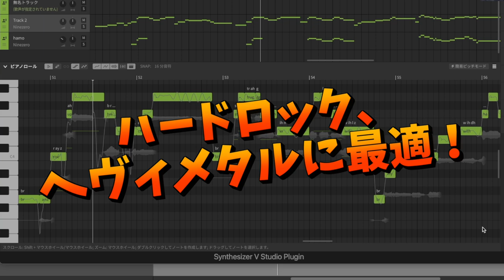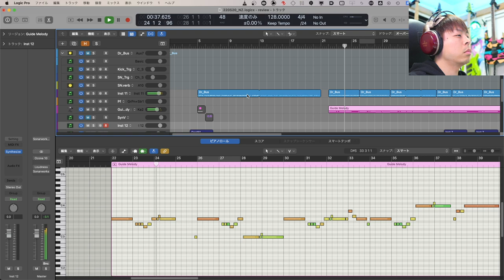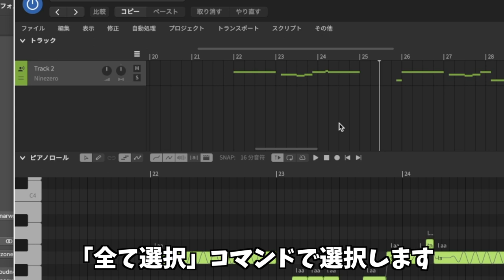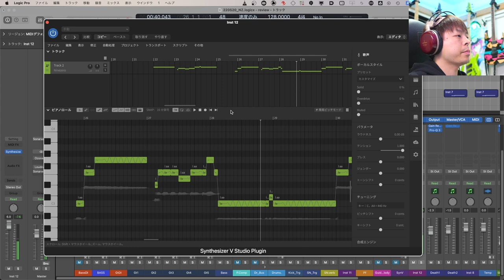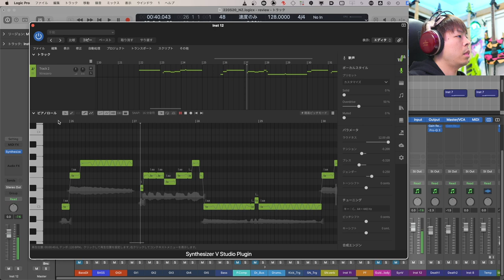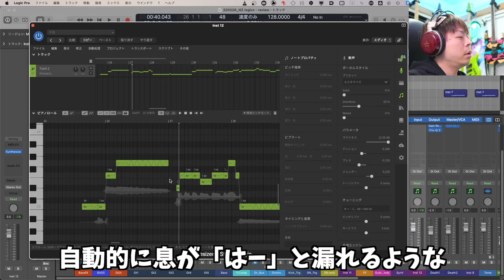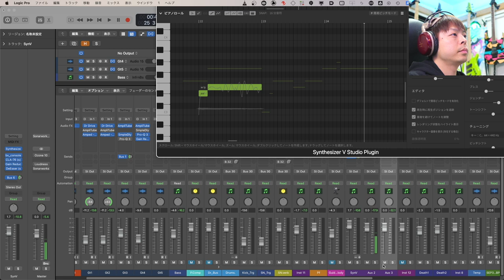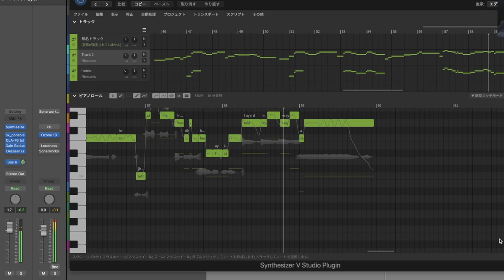待望のメタル向け合成音声！Ninezero - Synthesizer V を徹底レビュー！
*Click CC for Other Language Subtitle
00:00 - Start
01:03 - DAW上でプラグインとして起動する方法 - How to launch as a plug-in on a DAW
02:08 - メロディをMIDIからロードする方法 - How to load a melody from MIDI
03:18 - なにも調整していないデフォルト状態の歌声 - The default voice with no adjustments
04:16 - それっぽく鳴らすコツ：自動でノートを分割してメロディを調整 - How to make it sound like that: automatic note splitting and melody adjustment
05:33 - 歌声編集：ボーカルスタイル - Voice Editing: Vocal Styles
05:49 - Solid 100%
05:59 - Overdrive 100%
06:09 - Muted 100%
06:23 - テンション、ブレス、ジェンダーなど
06:45 - テンション 100%
07:07 - テンション -100%
07:15 - テンション -20%
07:39 - ブレス -32%
08:05 - ジェンダー 100%
08:24 - ジェンダー 25%
08:48 - Overdrive 100%
09:00 - Overdrive 50%
09:29 - ラウドネスでおおまかな音量調整 - Loudness for rough volume control
09:37 - 注意点：隣接するノートは繋げる - Note: adjacent notes should be connected
10:00 - ビブラートのかかり始める時間、深さ、周期 - Vibrato time, depth, period
11:25 - brで息継ぎを入れる - Breathing in the "br"
12:24 - 歌詞とハモリを加えた状態 - With lyrics and hammoly added
12:31 - ミックスで歪み系を加える - Add distortion system in the mix
12:42 - 歯擦音が強いときはディエッサー - De-esser for strong teeth grinding sounds
13:09 - リバーブを加えて出来上がり - Add reverb
13:16 - 各トラックを個別にマルチ出力する方法 - How to multi-output each track individually
14:50 - トラックのプラグイン設定をコピーする方法 - How to copy a track's plug-in settings

特別メンバーになると限定公開の動画が視聴できます！

Equipment Used

Camera
Panasonic LUMIX S5
Panasonic LUMIX GH5
Panasonic LUMIX GH5
Panasonic DG SUMMILUX 15mm/F1.7 ASPH.
Panasonic G 42.5mm/ F1.7 ASPH. / POWER O.I.S.

Lights
AMBITFUL FL80 80W LEDビデオライト

Edit Software
Final Cut Pro X
Cinema Grade
Color Finale

Guitars
Suhr Modern 7

Bass
Lakland SL55-94 Deluxe
Dingwall NG-2 4st
Dingwall NG-2 5st